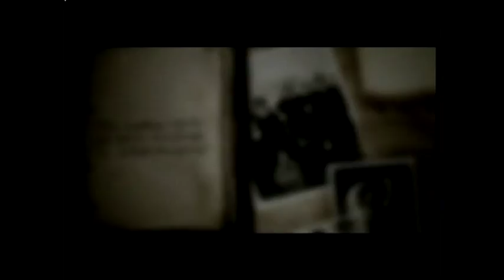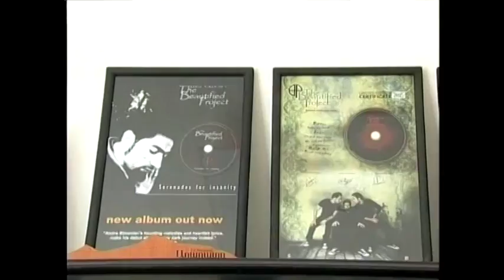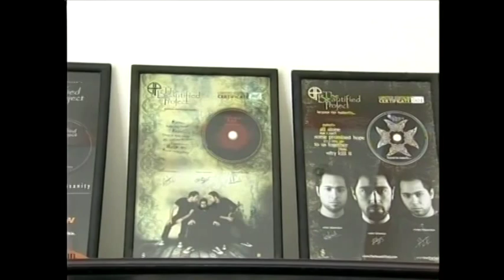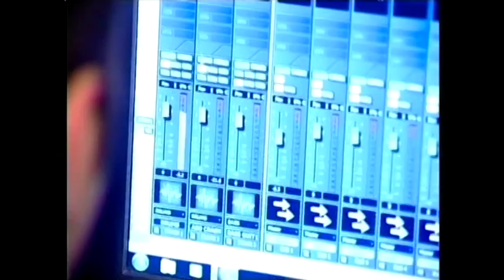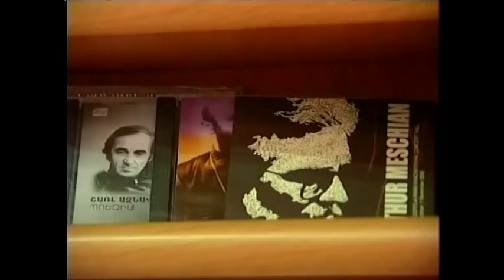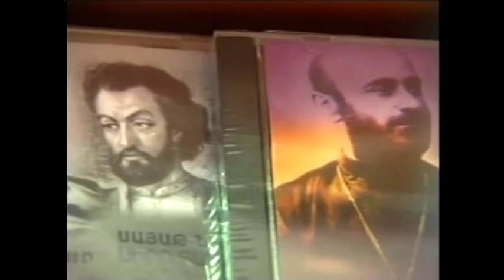Andre Simonian (The Beautified Project) Documentary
This is a documentary about The Beautified Project founding member Andre Simonian and the band.